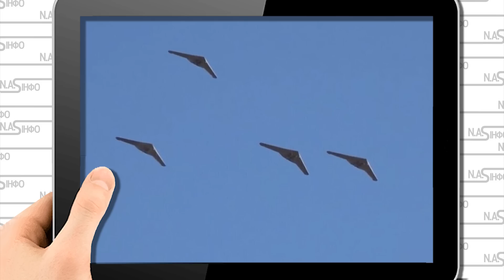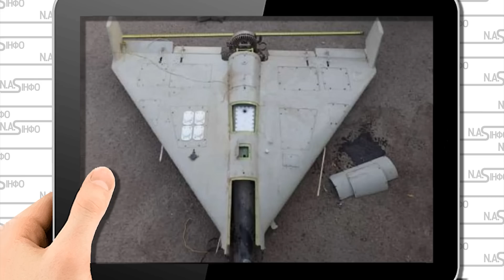В 5 ранку! Київ горить - удар з Придністровя. Десятки дронів - ППО пускає. Залп. Ракети в небі